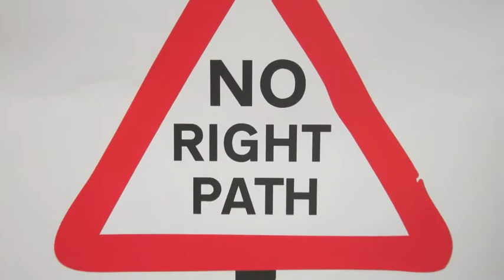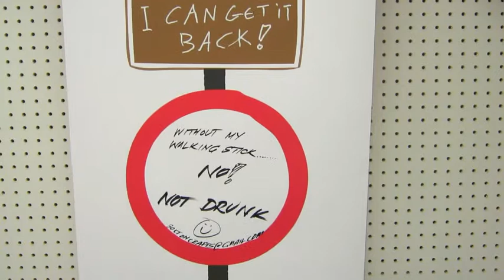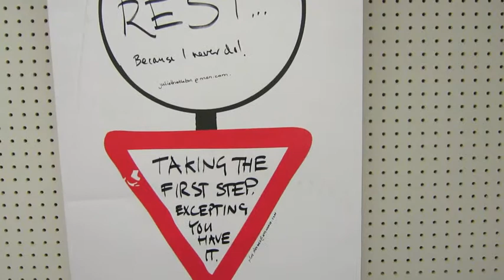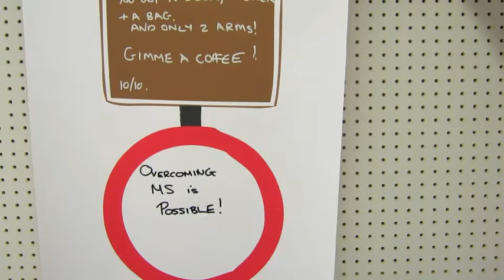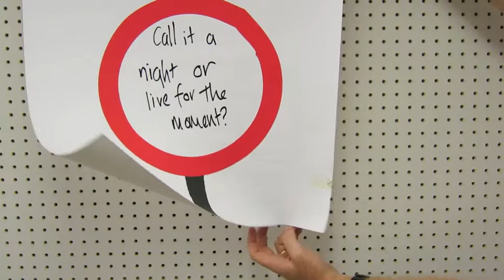Worlds Tallest Signpost - MS Life 2012 responses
A quick record of the stories / data collected during MS Life 2012.

Acknowledging that there is 'No Right Path' in Multiple Sclerosis (MS), we asked people who wanted to interact 'What daily decision do you make', the answers come from People with MS, Friends and family of people with MS and those who work in the MS community.